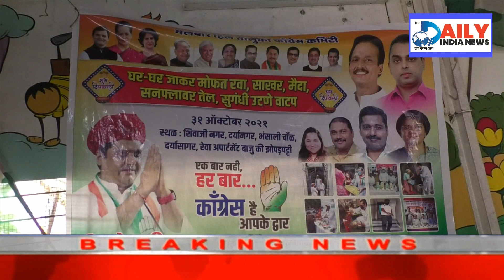हिरा देवासी द्वारा दीपावली के अव्सर पर मलबार हिल विधानसभा में, जनता को ''अनाज" बांटा